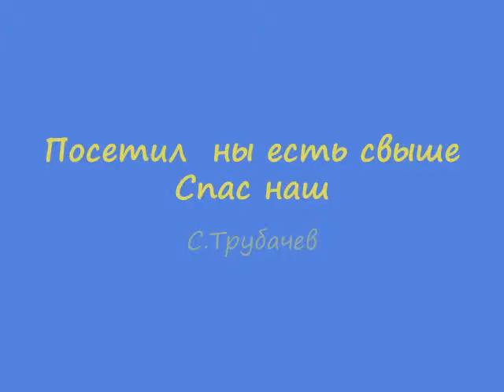К Пасхе. Посетил ны есть свыше Спас наш - С. Трубачев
Orthodox Easter Chant - Posetil ny est' svyshe Spas nash - S. Trubachev/Male Choir "Valaam" Conductor Igor Ushakov.
Мужской Хор Института певческой культуры "Валаам" Дирижер Игорь Ушаков